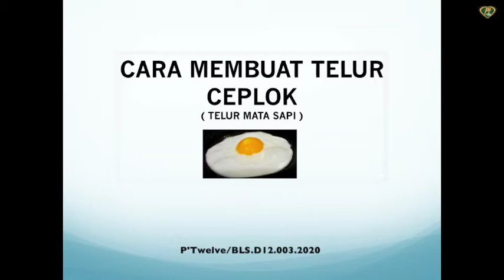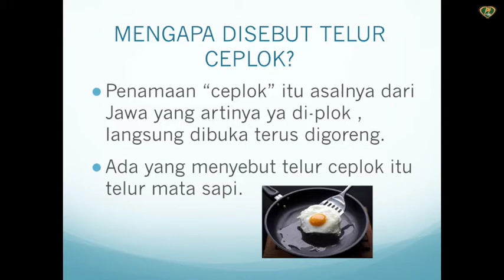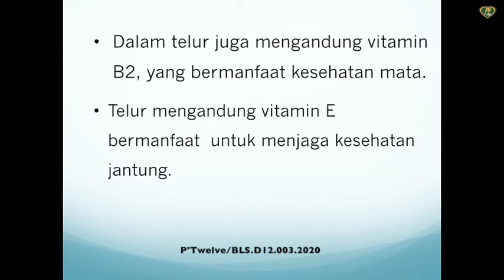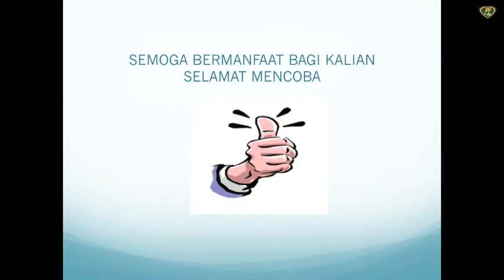BLS - Memasak Telur Ceplok